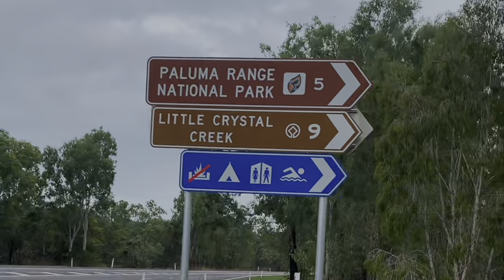We took a bus to Maggie Island & Far North Queensland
HELLO!

Here is some camera roll footage of my time on Magnetic Island in 2021.
I had only just moved to the Gold Coast and been out of Quarantine for a week before jumping on a plane and ferry to Maggie Island with my friend Carl.

Big Love, Tee x